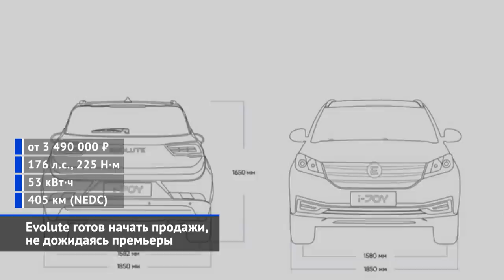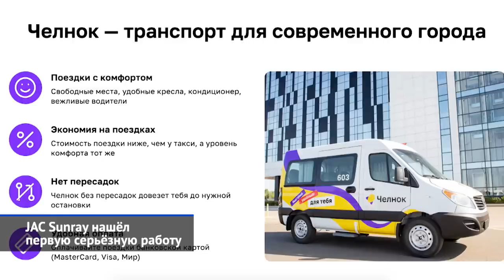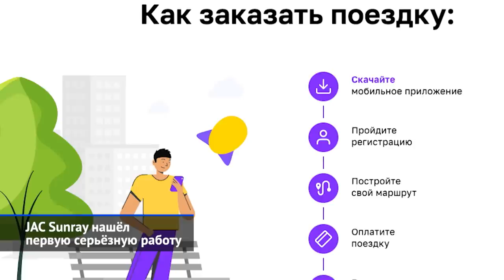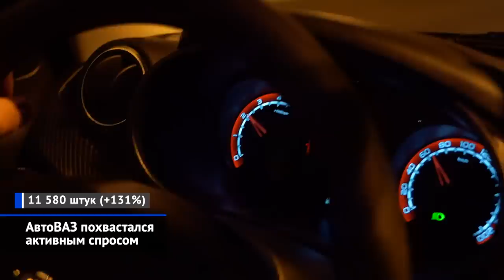Итоги недели: Evolute в продаже, фургоны марки Соллерс, спрос на Лады, JAC Sunray и Kia K9 | НН №185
Днём, когда Россию накрыло целым потоком автомобильных новостей, на минувшей неделе стал четверг. В этот день дилеры вдруг начали принимать заказы на электромобили новой российской марки Evolute. Они оказались дорогими, хотя одна модель, благодаря госсубсидиям, теоретически может стать интересной широким народным массам. Кроме того, в четверг для движения открыли «нулевой», как его называют строители, этап будущей мегатрассы М-12, что сначала должна связать Москву и Казань, а затем протянется до Екатеринбурга. А накануне компания Соллерс переподписала специальный инвестиционный контракт. Теперь холдинг готовится собирать некие фургоны, притом — под собственной маркой.

00:00 О чём этот выпуск «Новостей недели»
00:45 Evolute готов начать продажи, не дожидаясь премьеры
03:27 Соллерс завёл нового друга
06:03 JAC Sunray нашёл первую серьёзную работу
07:38 АвтоВАЗ похвастался активным спросом
08:29 Lada Granta повысила ставки
09:16 Российский авторынок продолжает оживать
10:22 Kia K9 вывезли со складов
12:18 Kia Sorento Black Edition оказалась новым поступлением
12:57 Число электробусов в Москве вырастет вдвое